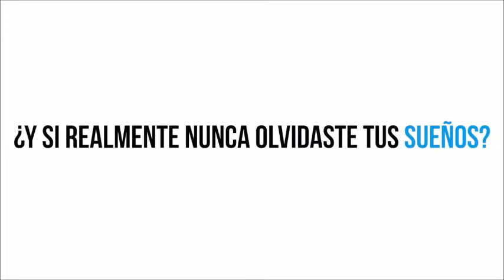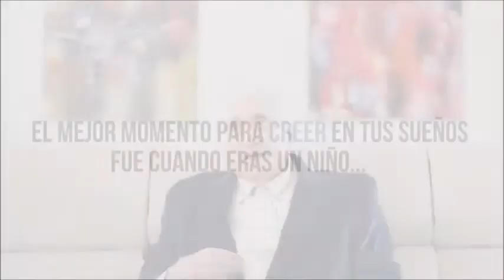Sueña, Viaja, Ahorra y Gana con LUIS HERNANDEZ iBuumerang... el Uber de los Viajes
Plataforma Online de AGENCIA DE VIAJES
SOCIOS: hasta un 70% y los CLIENTES: hasta un 35% de por vida
La Industria de los VIAJES y TURISMO como OPORTUNIDAD de NEGOCIOS y TRABAJO por INTERNET MLM.

En Ibuumerang pertenecemos al Equipo de Top Lider: Rocky Ibañez y Liliana Sandoval Embajadores Diamante.
Descubre Ibuumerang y porque miles de personas ya estan ganando dinero.

Unete a mi Equipo y Recibe :
Sistemas de prospección Automatizados.
Tu propia Web para captar Prospectos de Negocio y de Producto.
Genera entre 1.000 y 10.000 USD